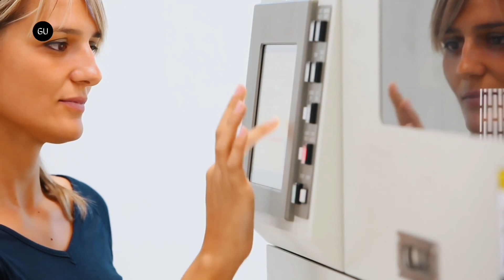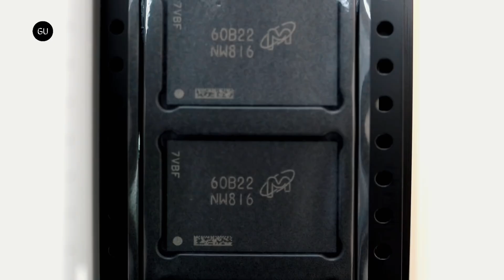TSMC’s 2nm Chip Production Might be Delayed Until 2026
Taiwan Semiconductor Manufacturing Company or TSMC may have to postpone its planned production of 2nm chips from 2025 to 2026. The delay is reportedly due to a slowdown in the construction of a new facility in Hsinchu Baosha essential for 2nm production which is being attributed to an overall deceleration in global semiconductor demand.